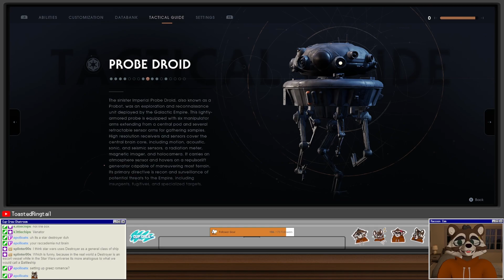Let's Play Star Wars Jedi: Fallen Order (Grand Master) | Part 8 - Corpse of the Republic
Star Wars Jedi: Fallen Order is a 2019 action-adventure game developed by Respawn Entertainment and published by Electronic Arts. The story is set in the Star Wars universe, five years after Star Wars: Episode III – Revenge of the Sith. It follows Jedi Padawan Cal Kestis, who becomes a target of the Galactic Empire and is hunted throughout the galaxy by the Imperial Inquisitors while attempting to complete his training, reconcile with his troubled past, and rebuild the fallen Jedi Order. The player can use Kestis' lightsaber and Force powers to defeat enemies, including stormtroopers, wild beasts and bounty hunters. The game adopts a Metroidvania style of level design where new areas are accessed as Cal unlocks skills and abilities.

The game was directed by Stig Asmussen, who joined Respawn in 2014. The game began development as an original title unrelated to Star Wars, and Electronic Arts felt the action would work well as a Star Wars game, convincing Lucasfilm to authorize and consult on the project. The game's visuals were influenced by Rogue One and Star Wars Rebels, while the combat and levels were inspired by Metroid Prime, Dark Souls, and The Legend of Zelda: Wind Waker. The game's voice cast includes Cameron Monaghan as Cal Kestis and Debra Wilson as his mentor Cere. Ben Burtt provided the voice for Cal's companion droid BD-1, while Forest Whitaker reprised his role from Rogue One as Saw Gerrera. The music, composed by Stephen Barton and Gordy Haab, was recorded at Abbey Road Studios with the London Symphony Orchestra and the Bach Choir of London.

Revealed in May 2016, the game was released for PlayStation 4, Windows, and Xbox One in November 2019, and for PlayStation 5 and Xbox Series X and Series S in June 2021. The game received generally favorable reviews, with critics praising the game's combat, characters, performance, and world design, though it received criticisms for its story, technical issues and lack of polish at release. It was a commercial success, selling more than 10 million copies by 2020. It was nominated for several end-of-the-year accolades, including Best Action/Adventure Game at The Game Awards 2020. A sequel, Star Wars Jedi: Survivor, is set for release in April 2023.